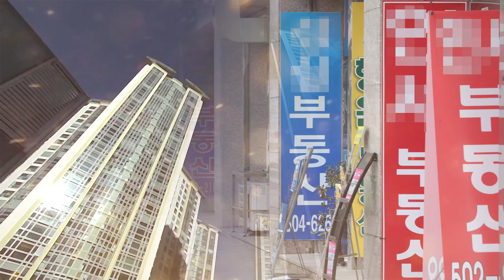[뉴스3] 11억 아파트를 18세 미성년자가 매매했다?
[191129 오늘의 뉴스3]

- 트럼프 서명에 중국 비난성명만 5개
- 쪼개기 증여로 아파트 산 18세
- LG그룹 임원인사, 34세 女상무 탄생